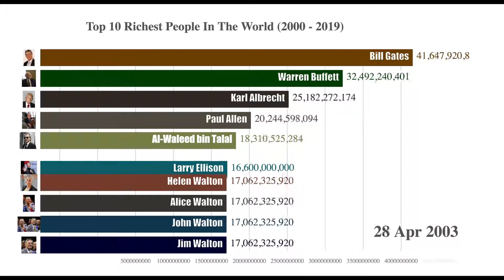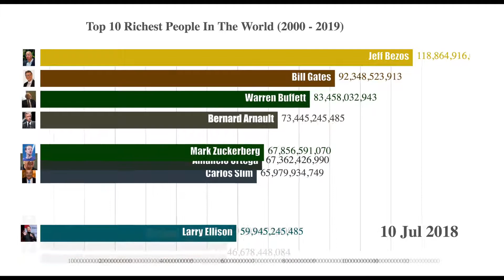Richest People In The World: Top 10 (2000 - 2019) | Where You Rank?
The video ranks the top 10 richest people in the world based on their documented net worth. The ranking is compiled and published in March annually by the American business magazine Forbes. The total net worth of each individual is estimated in US dollars, based on their documented assets and accounting for debt.

🎁 Share to Someone Who Would Love This.
💯 Any Problem or Suggestion, Plz Leave a Comment & Like.
Data source： Forbes
I am a big data engineer and have worked for an internet company for five years.
Every day my main job is processing lots of data by applying big data and machine learning techniques. Data is beautiful, it can reflect interesting insights into the world.
But data itself is boring, I’d like to share it with Intuitive Visualizations.